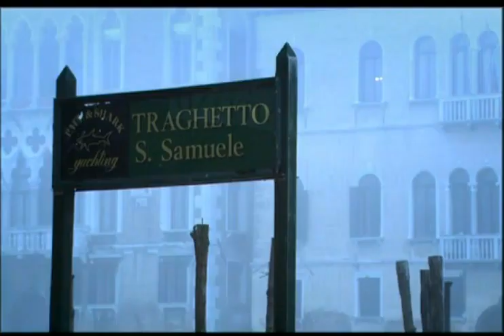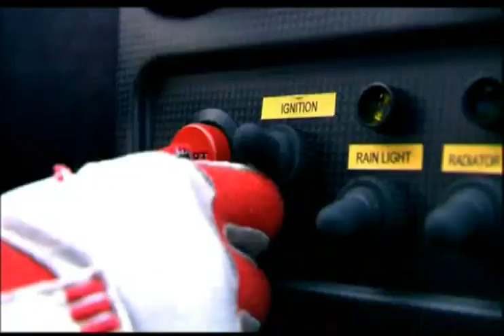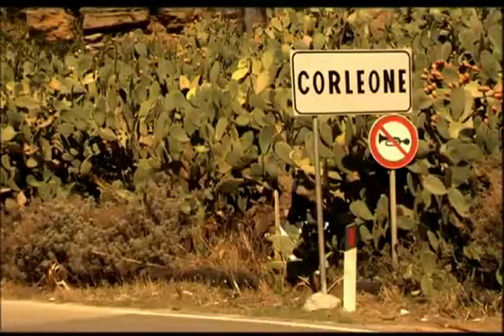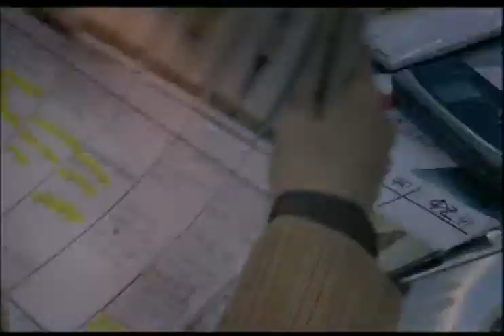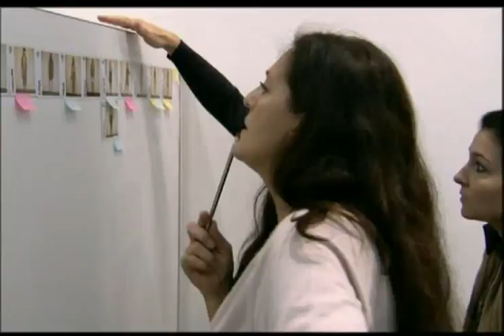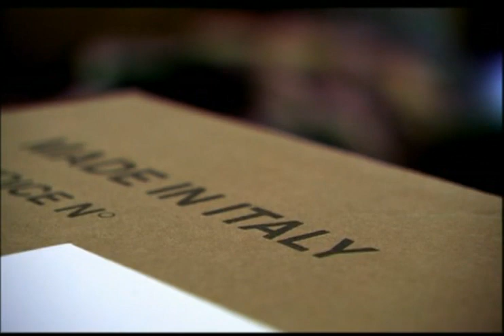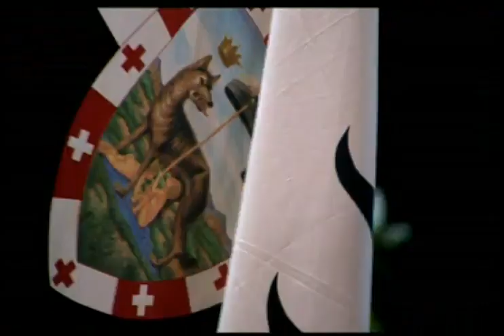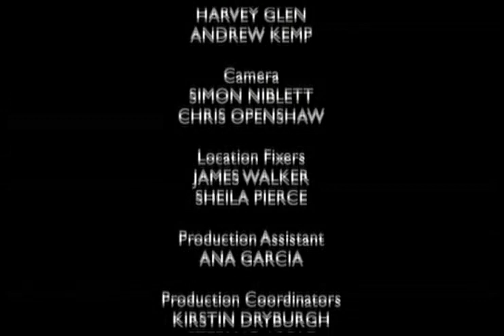Discovery Atlas - Włochy ^ Dokument ^ PL480p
Dokument "Atlas Discovery: Odkryte tajemnice Włoch" realizowany był prawie przez rok. Jest to zapis niezwykłej włoskiej podróży , podczas której realizatorzy dowiadują się co to naprawdę znaczy "dolce vita", a wszystko to opowiedziane zmysłowym głosem Isabeli Rossellini